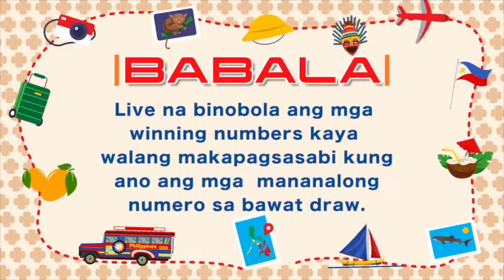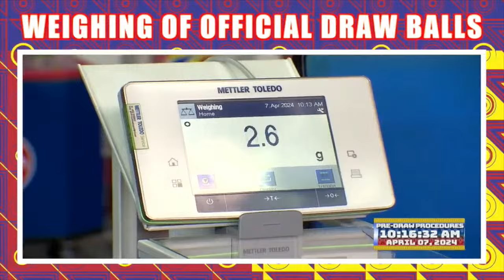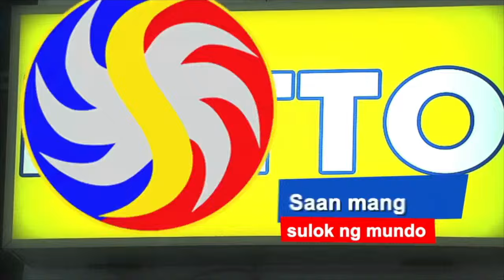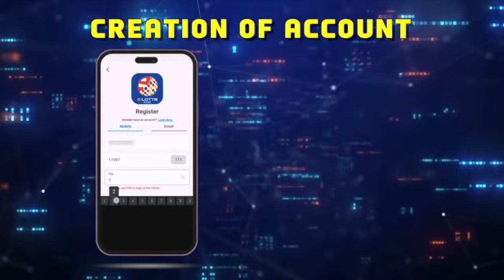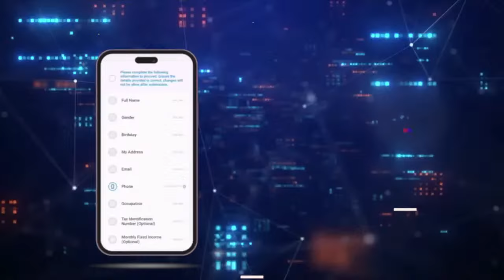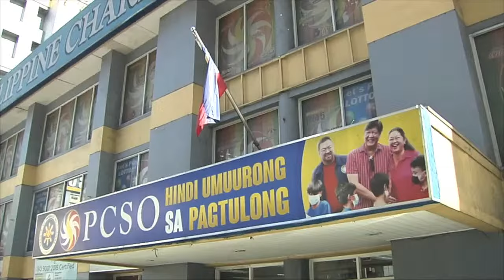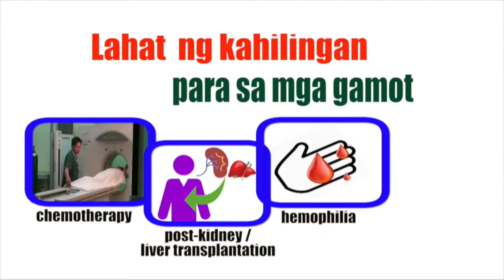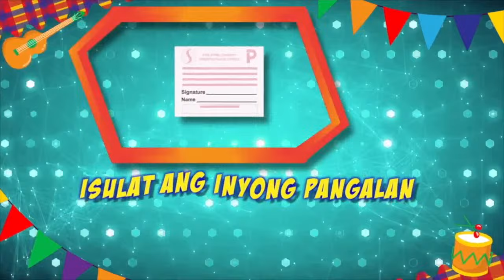[LIVE] PCSO 9:00 PM Lotto Draw - April 7, 2024